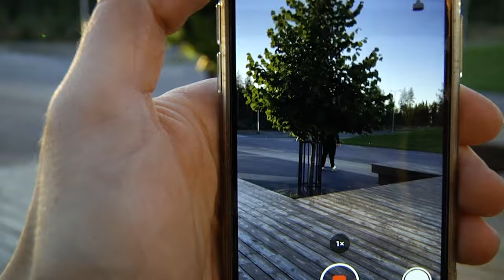W1NGER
OULU, FINLAND

SKATERS:

JASU PEKKALA🤍🕊️

TATU JARVA
OLLI LILJA
EETU LILJA
JÄMMÄ
AKI SCHRODERUS
UKU KANKAANPÄÄ
HERKKO KARJALAINEN
JUHO LUKKARINEN
SANTURR

MUSE JOU

MARLO KULJU
MIKO TIKKANEN
AAPO PÄÄKKÖ
JUUSO LOUKKOLA
VICTOR HÖGLUND
MIIKA LAPPALAINEN

LARS RAVASKA

ADDITIONAL FILMING:

TOMI HURME
MUSE JOU
OLLI LILJA
LARS RAVASKA
JUHO LUKKARINEN
JÄMMÄ